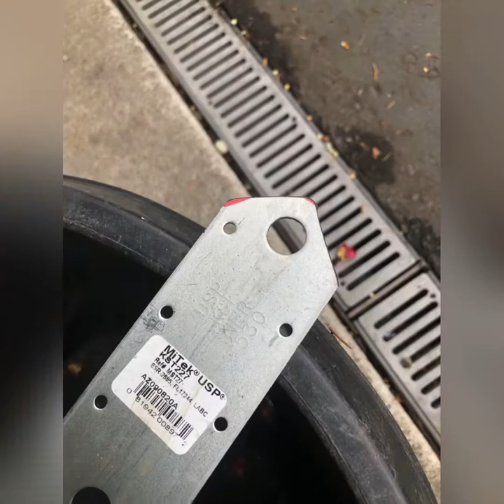Behind the Scenes of Fabricating Daniel’s Trailer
I figured I’d show you step-by-step how we made my grandson’s trailer using lawnmower wheels and a 1/2 inch all-thread.